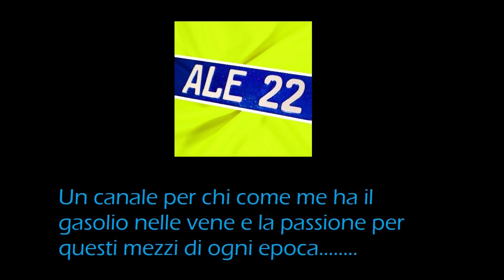IL CAMION DELLA NAJA FIAT 639 CM52 RIUSCIREMO A FAR FUNZIONARE IL RIBALTABILE FERMO DA 20 ANNI